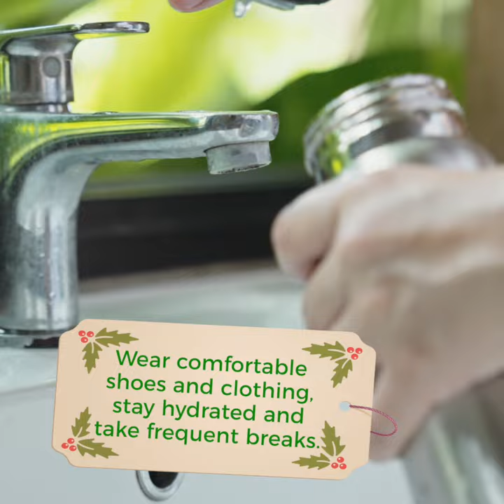6 Tips to Beat Holiday Shopping Stress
As we trot away from Thanksgiving it’s time to look ahead to Christmas, which can bring a fair amount of anxiety, stress, and financial strain for those who aren’t prepared.